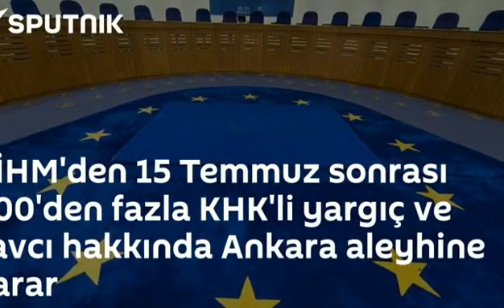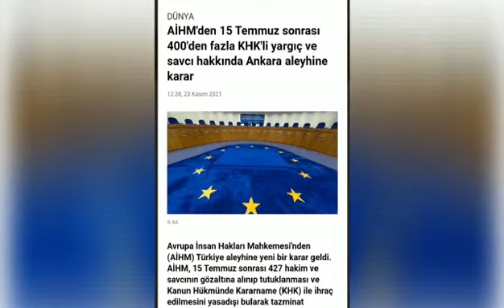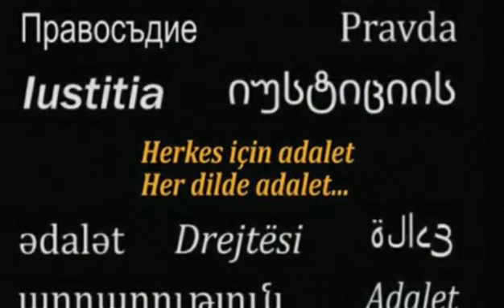AİHM'in 427 Yargı Mensubu Lehine Verdiği Hak İhlali Kararının Anlamı ve Sonuçları Ne?